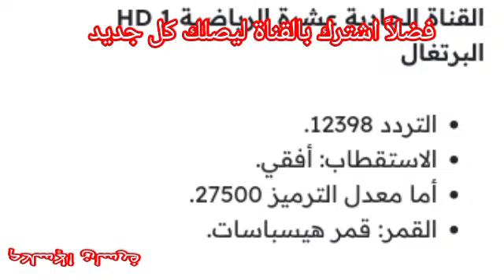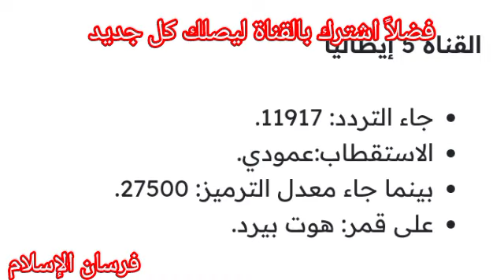موعد مباراة مانشستر سيتي و تشيلسي والقنوات المفتوحة الناقلة للمباراة بشرى سارة شاهد المباراة مجاناً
موعد مباراة مانشستر سيتي و تشيلسي والقنوات المفتوحة الناقلة للمباراة